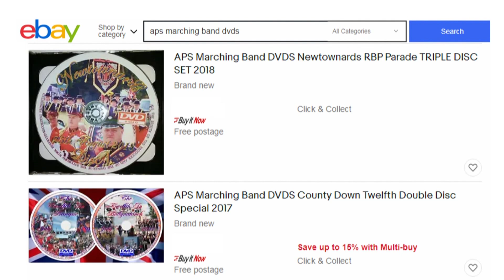Junior Orange Parade held in Bangor Co.Down 2019 Part 2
also, all available DVDs are available on eBay UK @